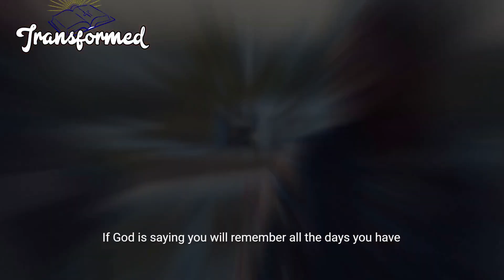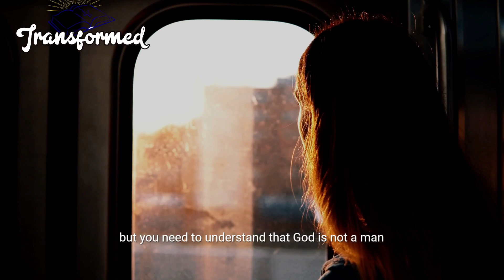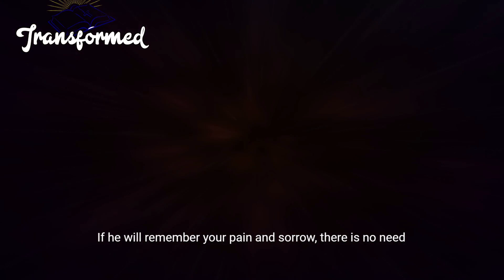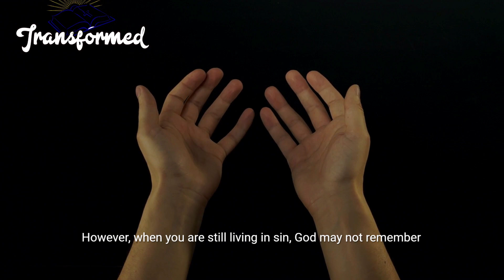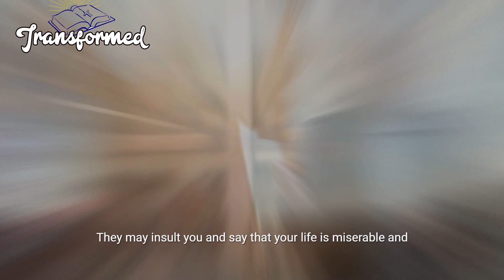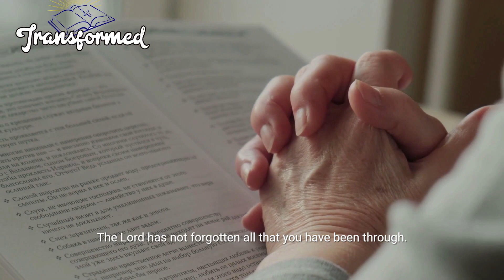God Is Requesting You To Watch This Don't Ignore Him!!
Living through life can be difficult when those things that makes life good is not working well. Are you going through a lot in your life and you feel like you cannot continue? Has life been so unfair that you do not have a reason to live again? I want you to know that God will remember your days of pain and sorrow, he is about to wipe every tears from your eyes and give you a reason to smile again. If God is saying he will remember all the days you have experienced pains and sorrows, it means that he is about to replace pain and sorrow into happiness. Weeping may last for a night but joy will definitely come in the morning. Your days of pains and sorrows are over, what has caused you your peace and joy is over because God is going to restore you, he is going to put a new song in your mouth in the name of Jesus.
God is aware of all that you are going through in life, he has not abandoned you; he has not turned his face away from you. At the appointed time he is going to turn your situation around for the better. He knows the end from the beginning and his timing is perfect that is why you should trust his own time. When God chooses to remember a man, that man's life will never remain the same, people will marvel at how the story of that man will change and that is what God is going to do in your life.